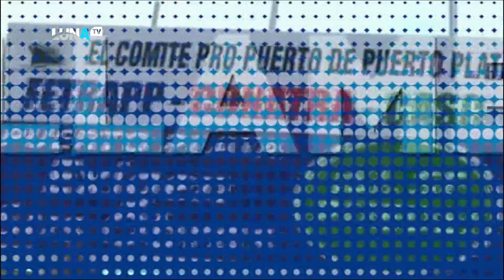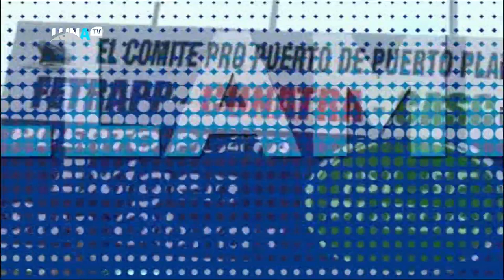Miguel Vargas Maldonado dice que la degradación en política es tan baja que algunos se `VENDEN FIAO`